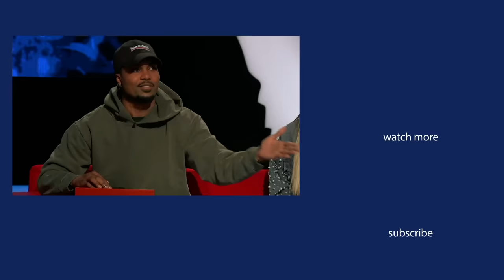Steelo Brim's Most Memorable Moments | Best of Ridiculousness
Let’s give up to the remote-control-man himself, Sterling! Get ready to LOL at some of his best moments from Ridiculousness.